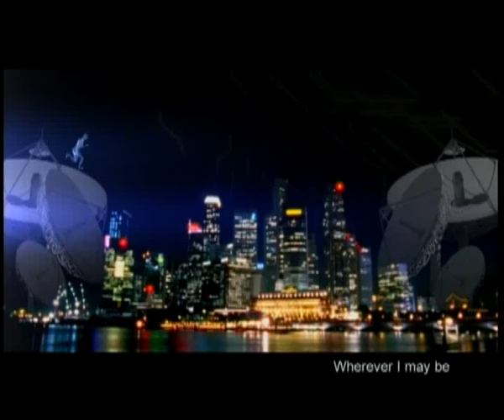My Island Home - Kaira Gong - Singapore 2006 NDP Theme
This is Singapore 2006 National Day Parade's theme!

The Singer is Kaira Gong.

This is the lyrics:

My Island Home

She's everything to me
Grace and beauty
In all that you see

My island home
Wherever I may be
I never will forget her
Nor will she forget me

Chorus ^
And I will sing
A song of home
A land of peace
Where dreams are born everyday
My home
I believe
You will always be a part of me ^

My island home
Home of my family
This is my future
Where I want to be

Repeat Chorus x 2

To View the Chinese verison of this song, Please go to my profile and search. Thanks.